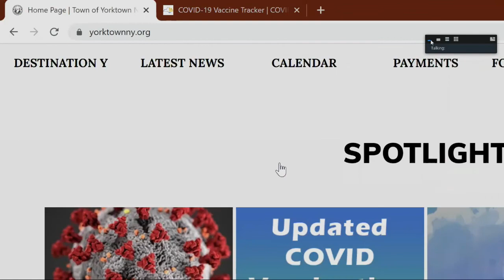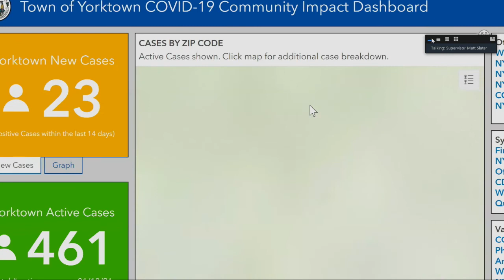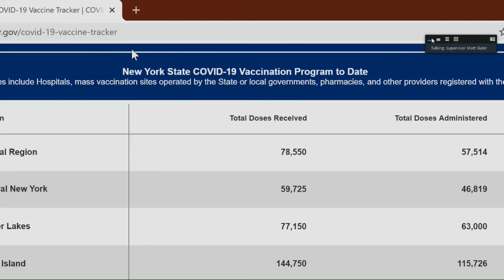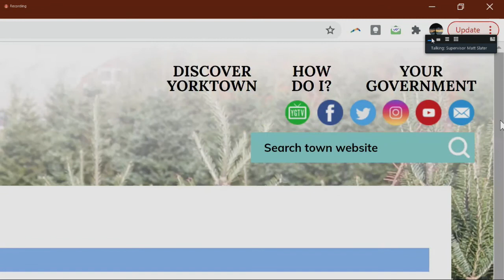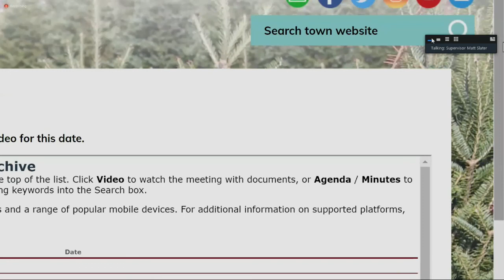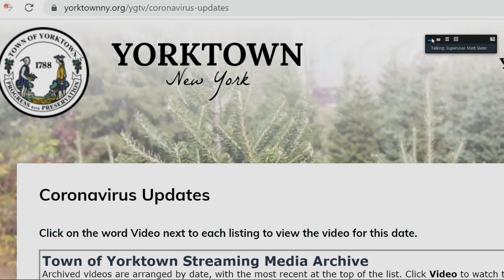Town Board Meeting - January 19, 2021